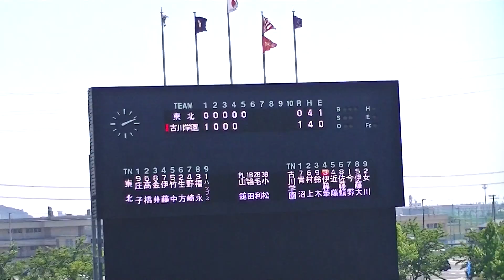Ｒ3年7/19 古川学園＆東北（5回表）「第103回全国高等学校野球選手権宮城大会」